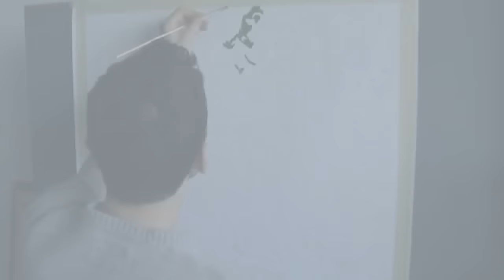Art Reproduction (John Singer Sargent - Carnation, Lily, Lily, Rose) Hand-Painted Step by Step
Process of Museum Quality Hand-Painted Reproducing
title: Carnation, Lily, Lily, Rose (c.1885/86)
artist: John Singer Sargent
location: Tate Gallery, London, United Kingdom

You can order museum-quality hand-painted reproduction of "Carnation, Lily, Lily, Rose" at the following URL:
Your Art Reproduction will be painted by the same artist from the video.